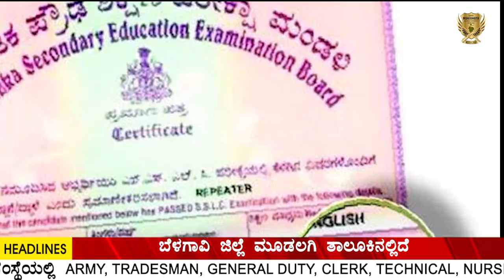JOIN INDIAN COAST GUARD | 2023 NEW CALL FORM | S.S.L.C/PUC PASSED STUDENTS CAN APPLY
SUCCESSFULLY RUNNING FROM19 YEARS SINCE 2004
ARMY/POLICE CLASS